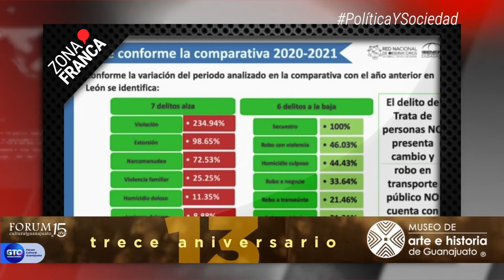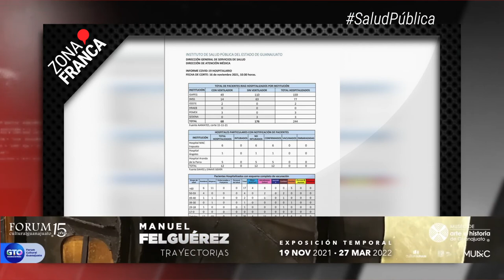León promedia una denuncia por violación al día, durante 2021 | BrevesDeLaZona📰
Te compartimos LoÚltimo en Guanajuato
- León promedia una denuncia por violación al día, durante 2021; casi el doble en un año.
- No rebasa Guanajuato ni los 50 nuevos contagios de COVID-19 este martes.
- Sin resolver quejas contra Fiscalía y Comisión Local, señala colectivo; PRODHEG argumenta que se revisan protocolos.